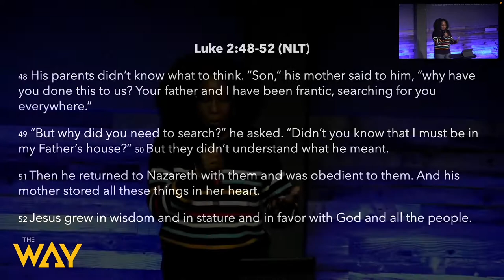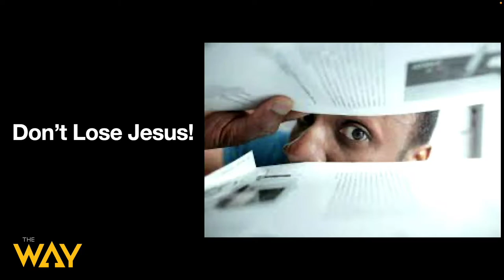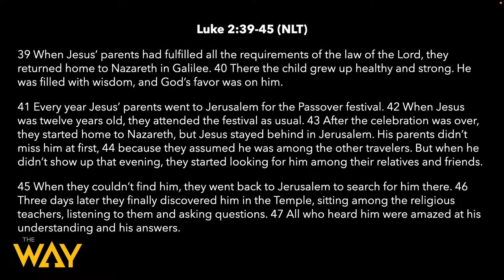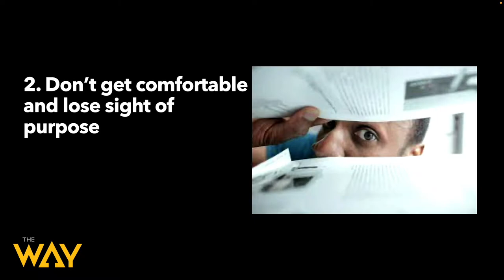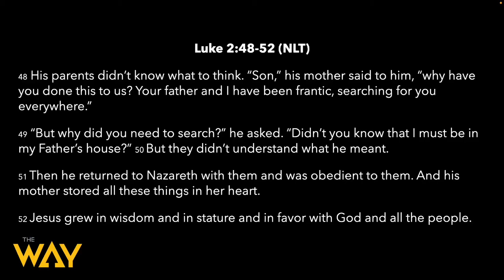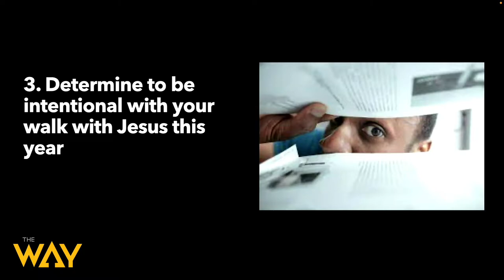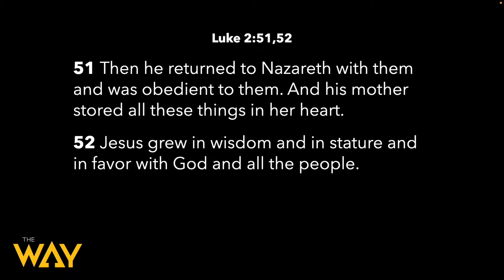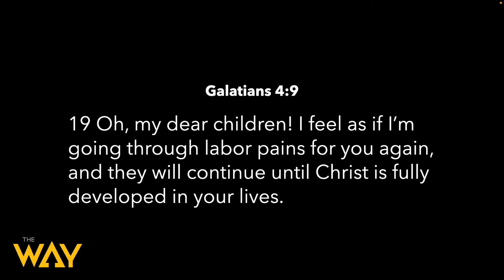Don't Lose Jesus by Pastor Tanisha Walton